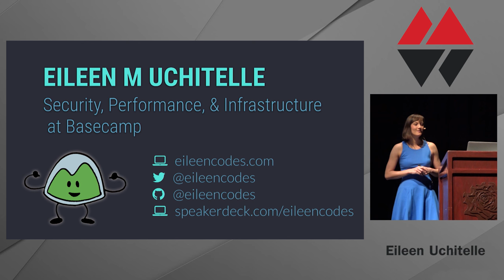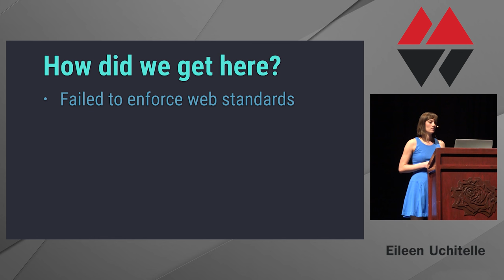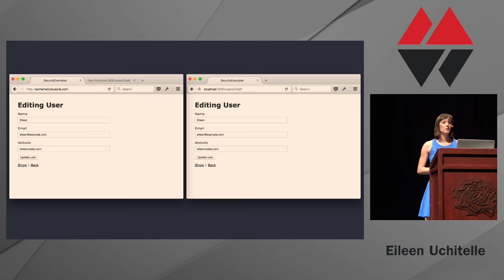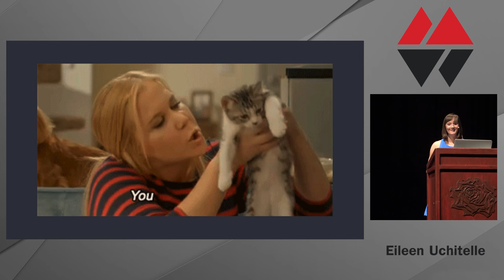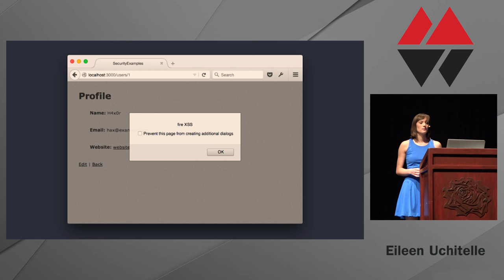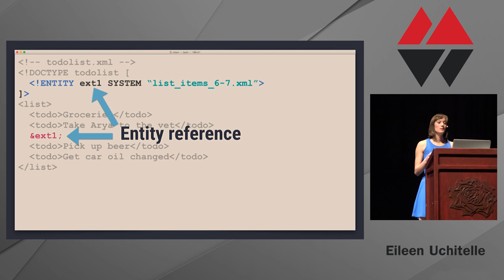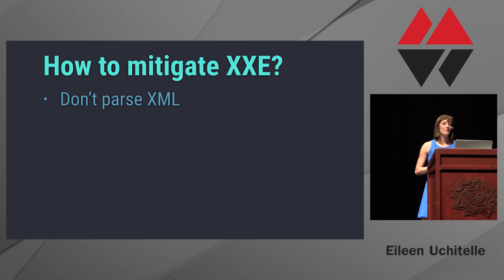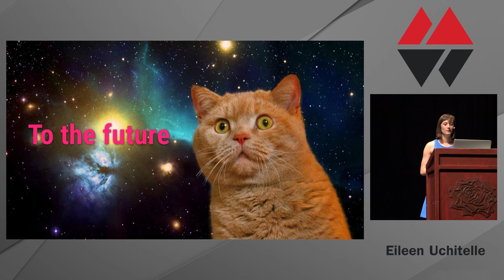Mountain West Ruby 2016 - Security is Broken: Understanding Common Vulnerabilities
Understanding Common Vulnerabilities by Eileen Uchitelle

The Internet is built on technology that was never meant to work together. Basic features in seemingly simple and innocuous technologies, such as XML, resulted in these technologies being insecure. In this session we’ll talk about how attackers exploit well known vulnerabilities like XSS, XXE, and CSRF and how to make more secure software by avoiding similar decisions that resulted in these exploits.